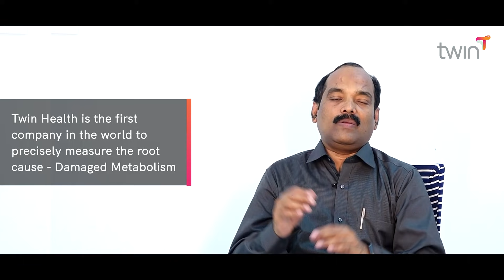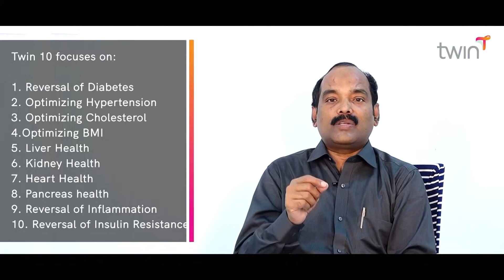What makes Whole Body Digital Twin Technology unique to Diabetes Reversal?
Did you know that the medicines you take to manage diabetes, simply treat your symptoms but never the root cause? Dr Maluk Mohamed explains how Twin's unique high-precision technology enables healing of damaged metabolism.

We at Twin Health have pioneered Whole Body Digital Twin, a precision health platform, to help members like you safely reverse type 2 diabetes and improve other chronic conditions using personalized treatment.

Join 3000+ others who successfully reversed Diabetes with us. Talk to a health expert today!

Trusted by 300+ Top Doctors | 97% reduced blood sugar and medicines | 94% fully stopped using insulin | 98% became symptom-free